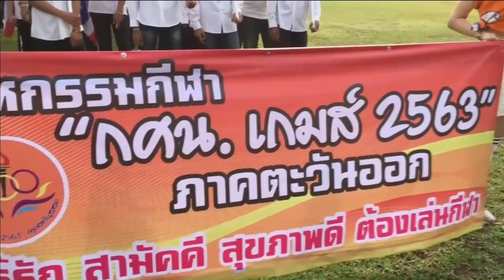63-01-20 รมช.ศธ. เปิดงาน กศน.เกมส์ 2563 ภาคตะวันออก